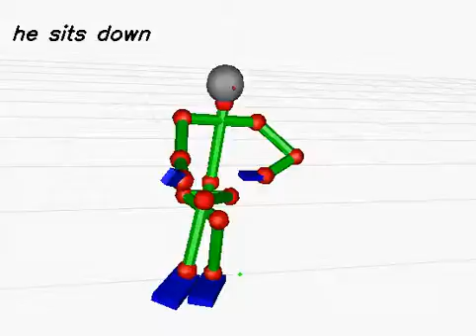20130618_138 (rank:0 4-gram)